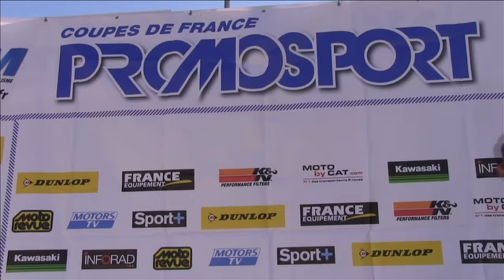Coupes Promosport : la course moto a-t-elle vraiment changé !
Les coupes promosport, reportage !

La formule Promosport a toujours constitué le moyen la plus économique pour débuter sur circuit. C'est aussi un formidable viviers pour futurs champions. Robert Degaudez, un pilote des années 80 (mais qui continue toujours à courir) nous parle de l'évolution de cette discipline. Nous l'avons rencontré à Croix-en-Ternois.